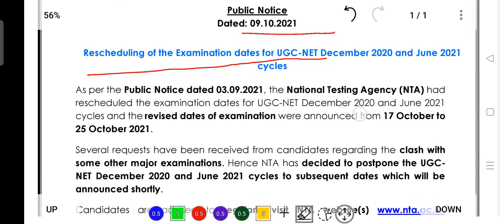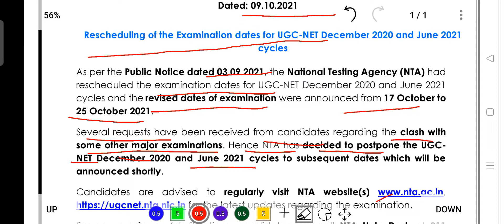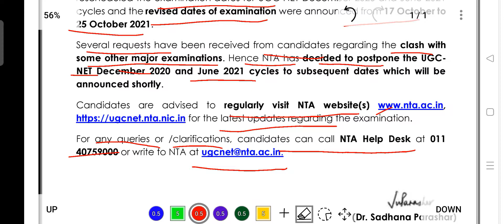UGC- NET Exam Dates 2021